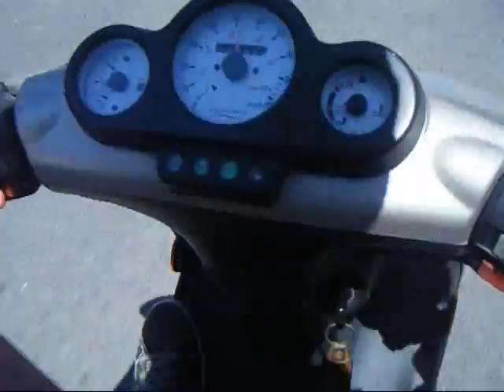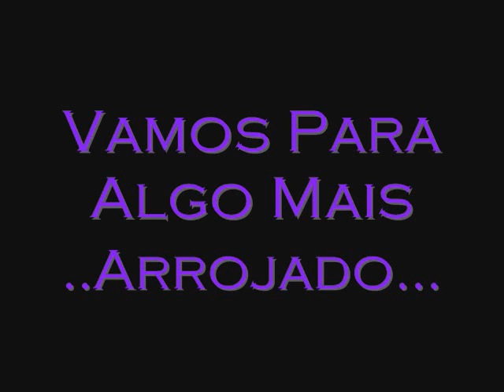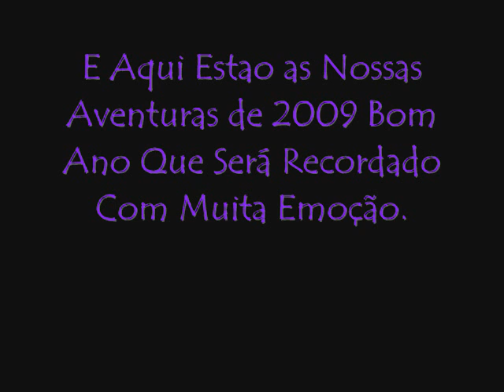Vasco Motors - Evolução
Pois é pessoal aqui está um breve resumo da vida de um rapaz Bicicletas/ Motas / Carros / Camiões.
Tudo sempre feito com prazer e aventura!
Grande abraço ao meu vizinho aos PAXONAS ao Micael e aos carros, bicicletas e motas hehehehe
Abraços
Vasco Motors